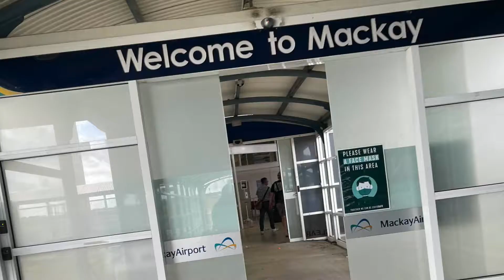Tourism Tribe's 6th Anniversary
This month is Tourism Tribe's 6th year anniversary!

To celebrate, we have created a 6-month recap of coaching sessions, events, industry workshops, news updates and more!

We are so thankful to everyone who has been part of this journey and cannot wait to spend many more years helping small tourism businesses navigate the digital world.